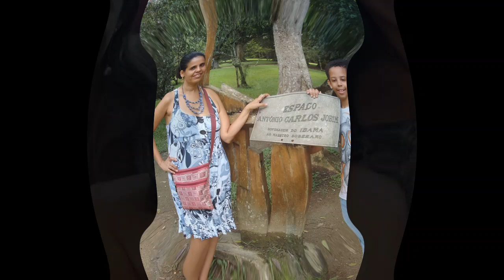LÍVIA CARLA SOUZA - FELIZ ANIVERSÁRIO